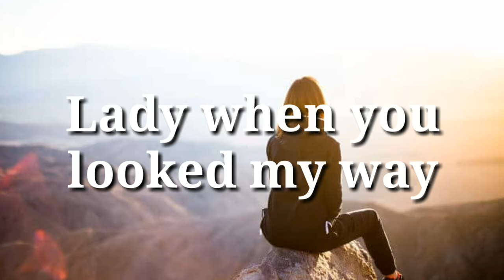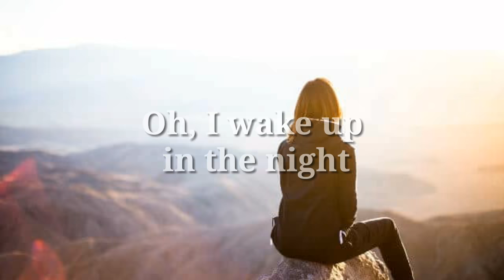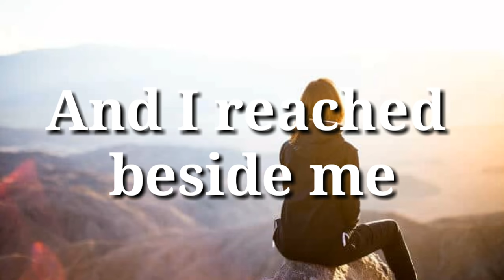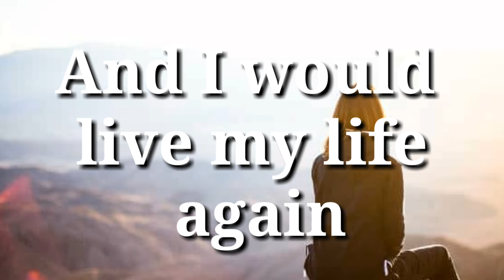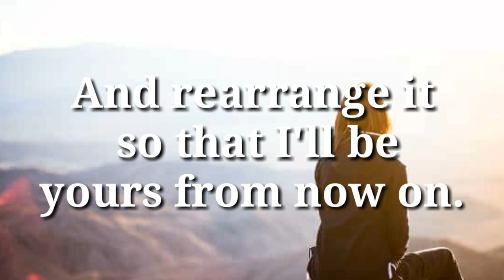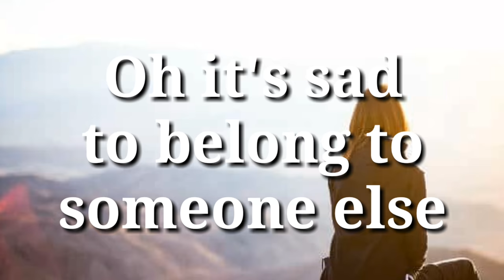It"s Sad To Belong by England Dan and John Ford Coley lyric video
"It's better to wait for the right one than the one who's around because... it's so sad to belong to someone else when the right one comes along."

SONG: It's Sad To Belong
ARTIST:  England Dan and John Ford Coley